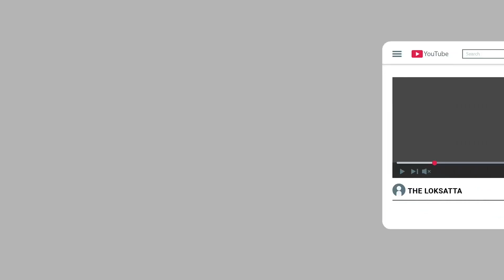5 air india pilots test corona positive undertaken : cargo flights to china say sources of infection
5 air india pilots test corona positive undertaken : cargo flights to china say sources of infection